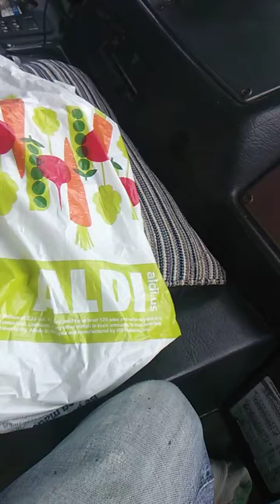V DOE WORKING trash truck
V DOE